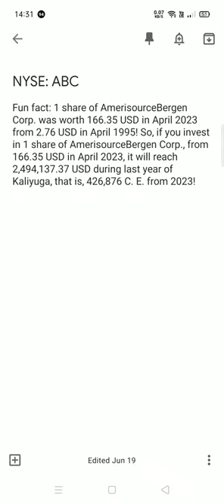1 share of AmerisourceBergen Corp. 2 months ago vs Last year of Kaliyuga